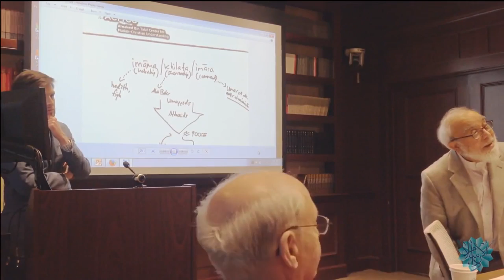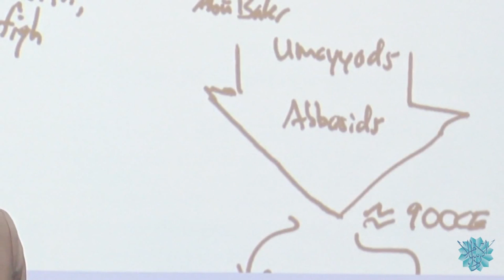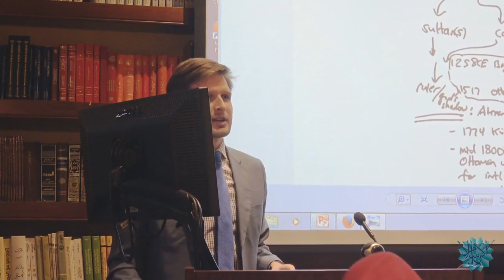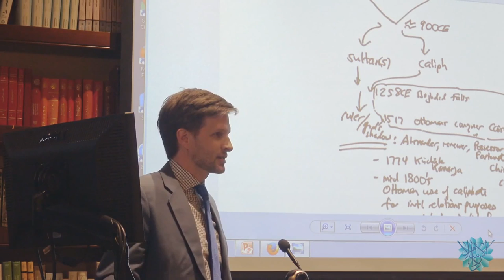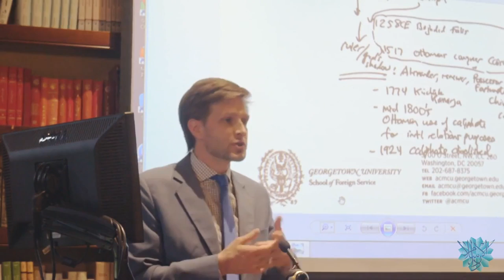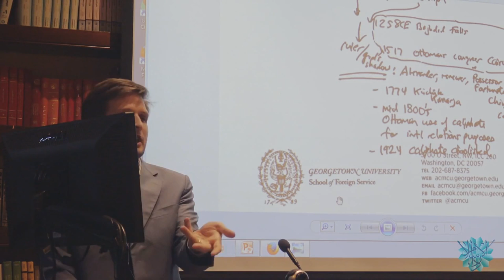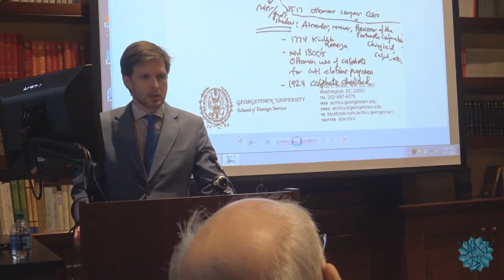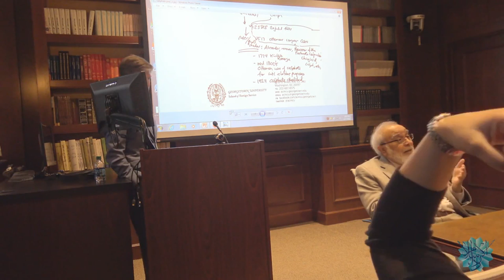Dr Jonathan AC Brown: The Myth of a Universal Islamic State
"The concept of an ideal, universal “Islamic State” has been in existence for a long time. Religious reformers in countries as diverse as Egypt, India and Indonesia have advocated for the establishment of Islamic states during the twentieth century. The acquisition of territory in Iraq and Syria by ISIL, (also known as ISIS or Daesh), in 2015 has brought the issue increasingly to our collective thoughts and to media headlines. This group’s claims are often presented by diverse media outlets and others, including academics, as an established fact in Islam. Such presentations give a monopolistic legitimacy to groups such as ISIL (or ISIS) and lock out traditional religious views and historical realities from the public square.

Dr. Jonathan Brown and Dr. Mohammad Shafi will present their clear analysis of why there is no claim for a universal Islamic State in the Qur’an or the normative practice and tradition of the Prophet. Historically, the Caliphate after the Prophet fell apart soon after Umar, claims of legitimacy by the Umayyads were constantly challenged and the presumed unity was shattered very early. The lived history of the Muslim peoples over the centuries shows that the idea is not practical or feasible."